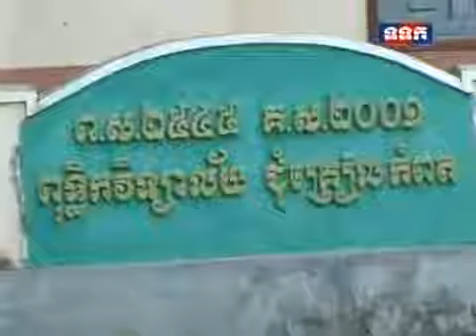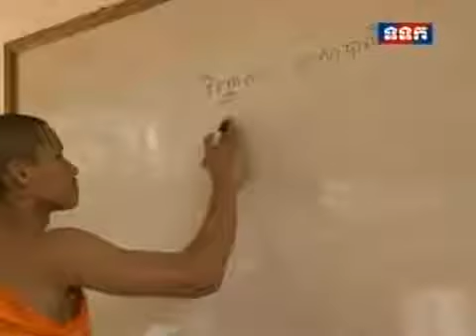TVK 24-1-2013-Community News